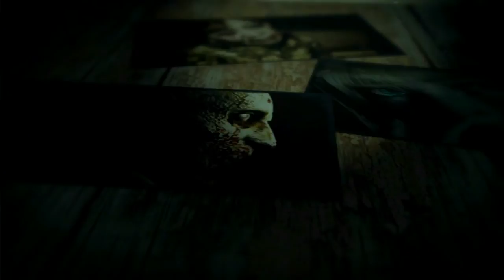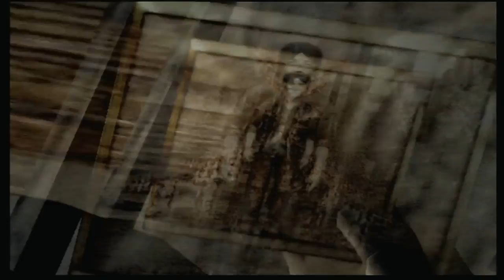Project Zero (Gameplay Español, Ps2) Capitulo 2